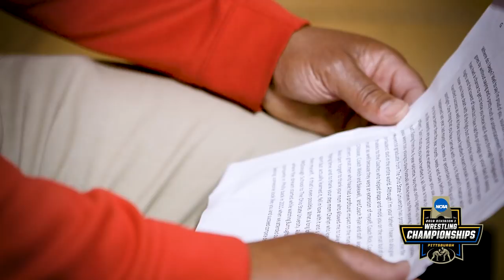Myles Martin Letter from Dad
“Do what you do and be the best version of you.”

Myles Martin of @wrestlingbucks and his dad share how their bond grew through wrestling.